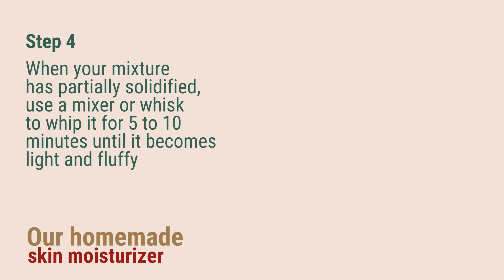How To Make a Homemade Skin Moisturizer - Fast and Easy!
Learn to make a homemade moisturizer using shea butter, coconut oil, and sweet almond oil. It's a wonderful natural treatment for your skin and face.

Get Ready: You'll need a bowl that can handle heat, a saucepan, raw shea butter, coconut oil, and sweet almond oil.
Start Mixing: Put shea butter in the bowl inside the saucepan.
More Ingredients: Add coconut and almond oils. Warm it up and mix.
Cooling Time: Once it's all melted, cool for 30 minutes. Give it a stir.
Whip It: When it's thicker, whip it for 5-10 minutes. It should look light and fluffy.
Store: Keep it in a jar, somewhere cool and away from sunlight.